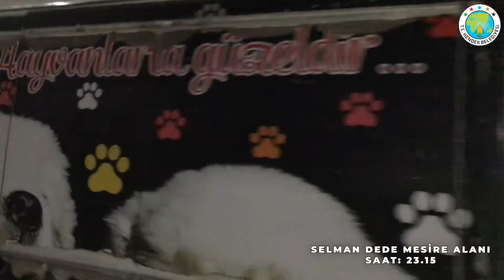DONMA TEHLİKESİ GEÇİREN CAN DOSTLARIMIZ GÜVENDE